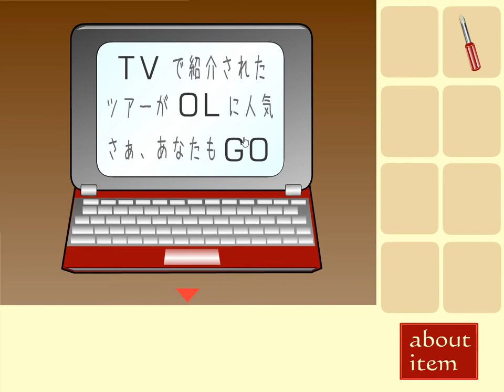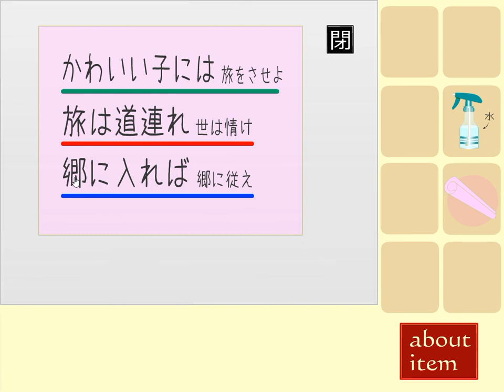[Flatsan] How About Traveling? Walkthrough